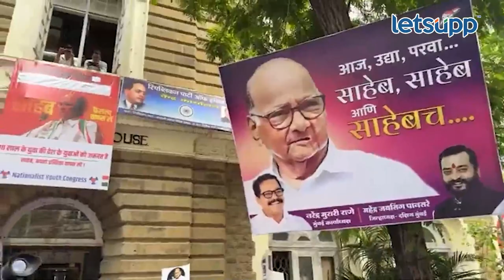Video | पवारांसाठी कार्यकर्त्यांचे अनोखे आंदोलन | LetsUpp Marathi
राष्ट्रवादीच्या अध्यक्षपदाबाबत समितीची बैठक होती. यामुळे राष्ट्रवादीच्या कार्यालयाबाहेर कार्यकर्ते जोरदार घोषणाबाजी करताना दिसून आले. टाळ मृदुंग वाजवत त्यांनी अनोखे आंदोलन केले.